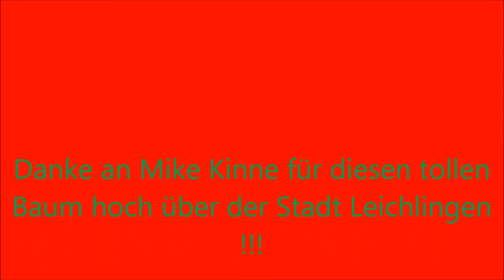Kinnes Weihnachtsbaum 2015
Auch dieses Jahr baute Mike Kinne wieder einen Weihnachtsbaum hoch über der Stadt Leichlingen. Dieses Jahr mit 6000 Glühbirnchen und einer Höhe von 17m. Tolle Aktion das ganze !!!